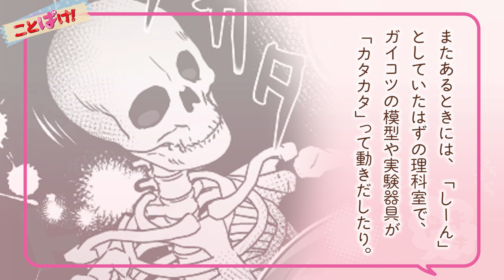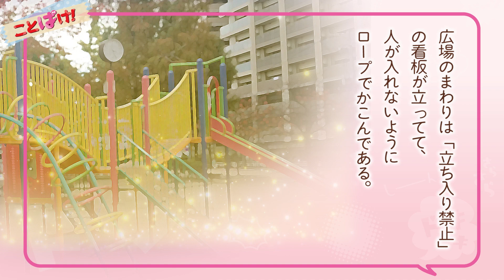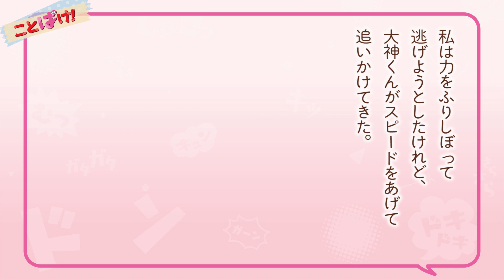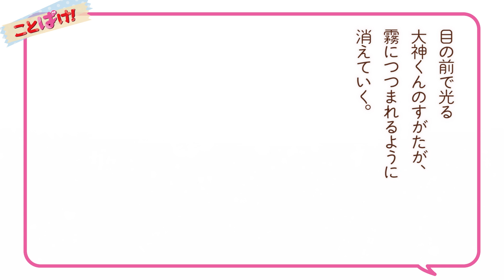夏休み企画【ボイスドラマ】中学生イケメン狼王子と怪奇現象の謎を解決しろ！オノマトペっていう超能力の不思議体験コメディ小説【ことばけ！】【朗読アニメ】【集英社みらい文庫】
夏休み企画　長尺ボイスドラマ！
8/10まで毎日連続17時配信！

『ことばけ！』人気の小説を動画化！（ロングver）
続きは文庫本を読んでね！

8歳になってから、私のまわりではなぜか"怖いことばかり"おこるように・・・
だけど、中１の春に引っこしてきた「夕島」でも怖いことが・・・！！
すると、とつぜん現れたモデル顔負けのクールな男の子に助けてもらいドキドキ！！
なんと、超怖がりな私を悩ませていた怪奇現象の正体は・・・まさかの"私"！？
私には、言葉を化けさせる力があるらしく、 その力を使って大神くんと怪奇現象を解決することに・・・
ムリムリムリーーー！！！

[作] 衛藤圭
[絵] Nardack

◉公式ボイスドラマ　キャスト
ナレーター　　伊藤梨花子
尾野ひびき　　伊藤梨花子
大神洸　　　　比上孝浩
牧島愛華　　　丸山美紀
先生　　　　　丸山美紀